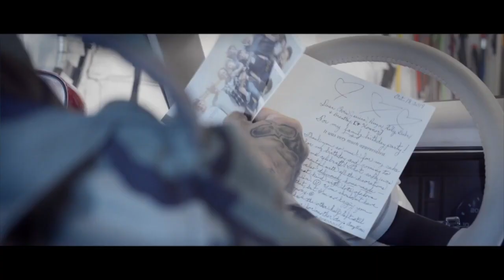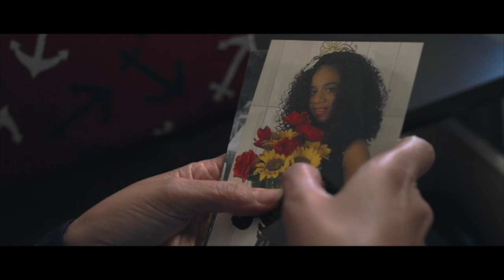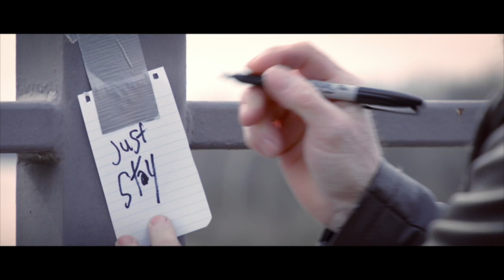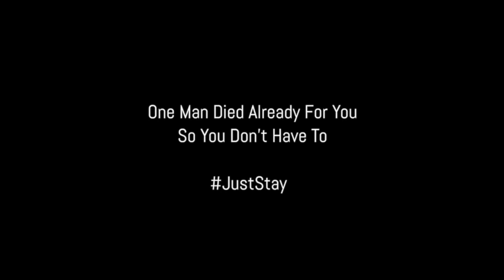Goldy Locks - All To You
If you are feeling like you are losing hope, call the number at the end of the video. You are loved, Goldy

Featuring:
Chris Henderson (Marine, 3 Doors Down),
Bobby Capps (Overdoser, 38 Special),
James Storm (Jesus, WWE /TNA),
Claudette King (Domestic violence female)
Revelation 1531 (Domestic violence male)
Chase Stevens (Thug 1, WWE/TNA),
Allen Funk (Thug 2, WCW/TNA)
Mayra Dias Gomes (Muslim woman, Best Selling Author, Professional Wrestler NWA),
Adrianna Foster (Sister of LGTBQ child, The Voice/La Voz),
Sheyla Paz Hicks (Mother of LGBTQ child)
Suzan Bee Anthony (LBGTQ child)
Jessica Henderson (Wife of Chris Henderson)
Goldy Locks (Bridge jumper)
Rod Saylor (Note writer)
Michael Richardson (George Michael)
Sydney Fyke (Daughter of overdoser)
Chris Murray (Tour manager of overdoser)
Joshua Sendish (EMT)
Desmond Lane (Son of domestic violence)
Jamiah Bass (Daughter domestic violence)
Ginger Ecton (Grandmother of overdoser)
Lylah Garcia (Sister of LGBTQ child)

Director - Israel Garcia
Producer - Goldy Locks
Director Of Photography - Bad Iguana Productions
Edited By - The Factory | Bad Iguana Productions
Casting - The Factory By Goldy Locks
Assistant Production Supervisor - Martha Garcia
Makeup SFX - Lintu
Music Production - Damian Valentine
Written By Goldy Locks | William Lee Harvey

Music video by The Goldy lockS Band performing "All To You."
(C) 2020 The Factory By Goldy Locks, a division of Golden Moon Music, Inc.